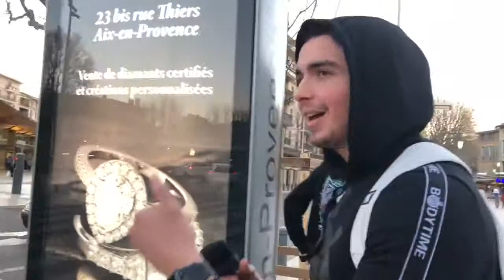Tu préfères PNL ou NINHO